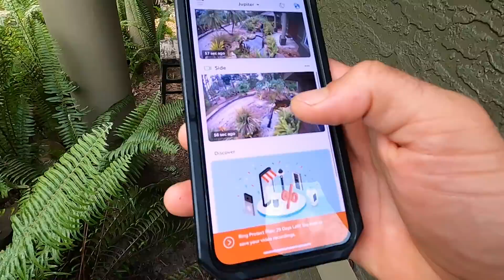GOT HIM! Turtle Killer Apprehended!!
I've captured the culprits.  2 raccoons and 1 opossum are responsible for the 14 rare turtles that have now been lost in what has been the worst tragedy in Kamp Kenan history. Thank goodness these animal traps worked.

Kamp Kenan is the place for serious reptile lovers!  We have tons of expert info on pet lizards, snakes, turtles, tortoise, sulcata tortoise, red foot tortoise, crocodiles, alligators and all sorts misunderstood creatures.  We also love to learn from other animal experts who are happy to share knowledge about pets.  We love reptiles & science and we know you do too. Animal conservation in the modern world matters, we're out there living it and doing it every day in Florida. This vlog is real life, these stories are real, and our sole purpose is education in action so that you can learn something new every day and one day perhaps get involved yourself.